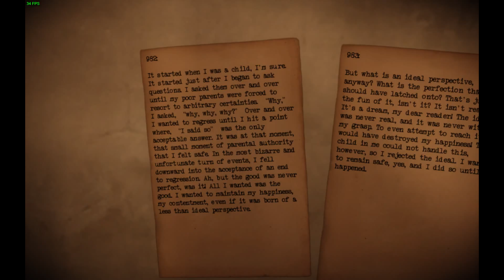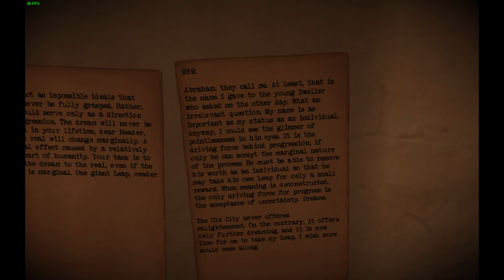Let's Play The Old City Leviathan Part 10: The Leap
Now I feel sad.